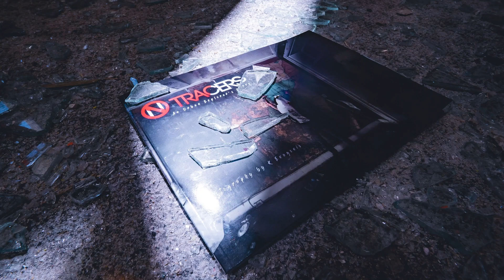The Decayed Side of St Louis with Skinnyleggedman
This week on the No Tracers podcast I am joined by St Louis native, Skinnyleggedman, a relatively new explorer who likely has more pins on his map than most long time explorers. This guy knows how to network in the community and has learned a lot in a short time.